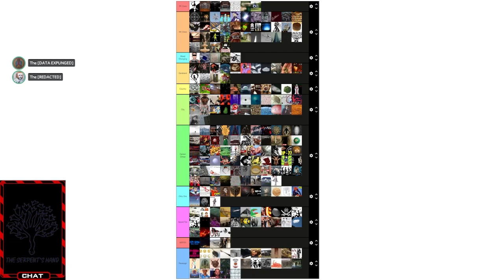Keter Tier List 4.4